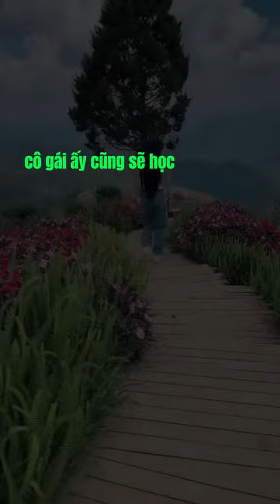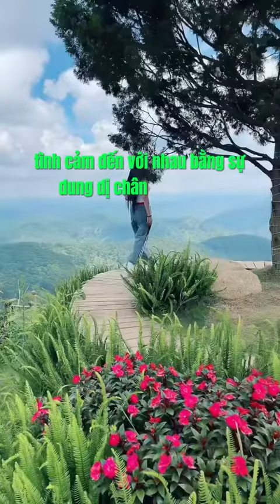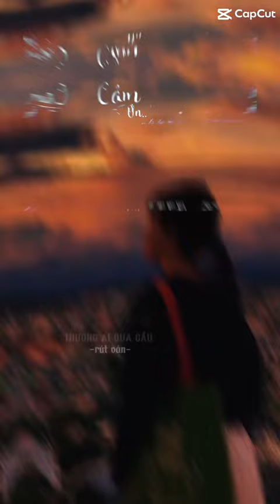Những cô gái từng đi qua tổn thương